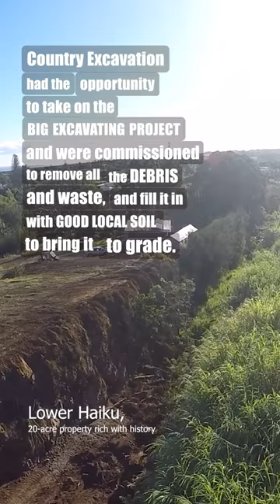Part 1 - From Hazard to Haven: Reviving Lower Haiku's 20-Acre Land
We are a licensed contractor serving Maui County, specializing in turnkey septic system installation. We are also the primary provider of lot clearing, mowing, and maintenance for Kapalua's Plantation Estates and Honolua Ridge.

The services we provide include:
- Cesspool Conversion
- Septic System Installation
- Utility Installation
- Mowing Maintenance
- Lot Clearing/Grading
- Driveway Construction